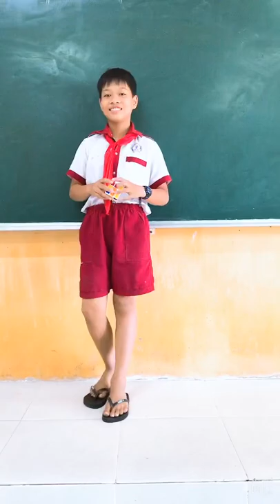Giải rubik 2phút 40 giây